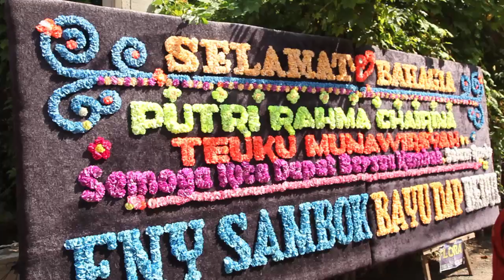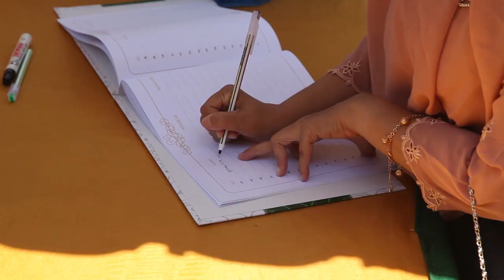Wedding Puput & Popon